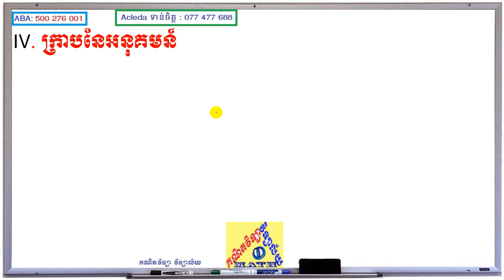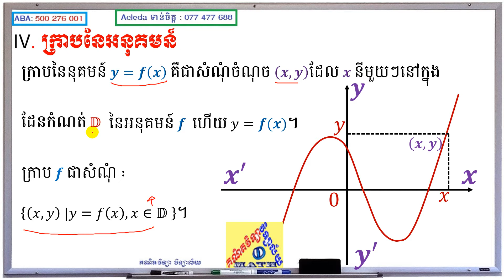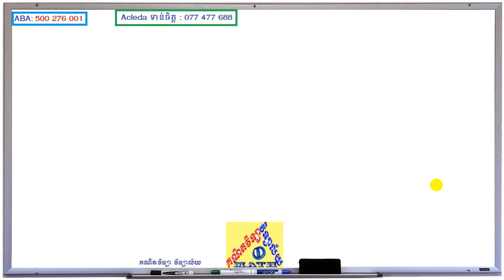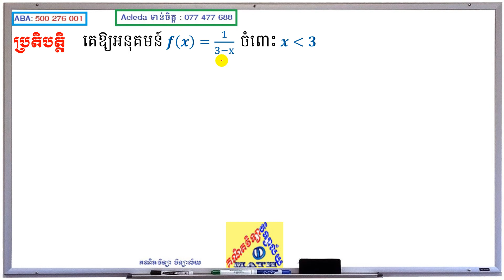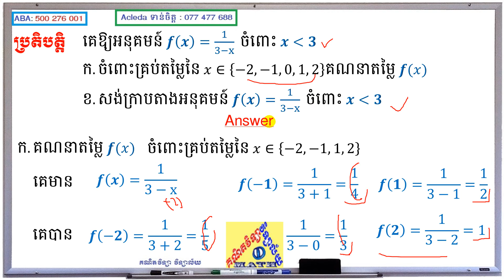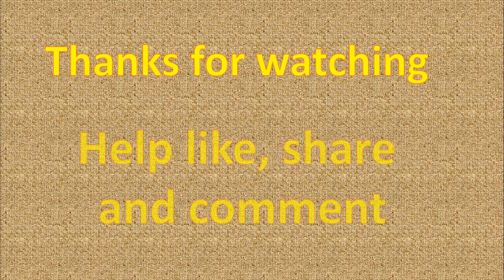#4# Math Grade 10 | Chapter 5-Unit 1 | ក្រាបនៃអនុគមន៍ | គណិតវិទ្យា វិទ្យាល័យ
In this video, I'll talk about the increasing and decreasing functions for grade 10, chapter 5, unit 1
អនុគមន៍កើន និងអនុគមន៍ចុះ